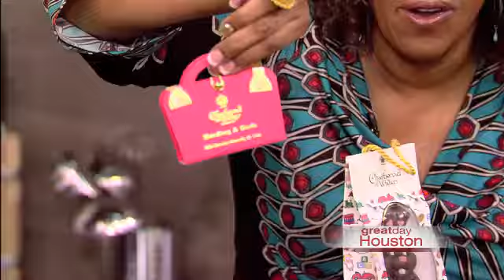Video 3 22 13 GreatDay